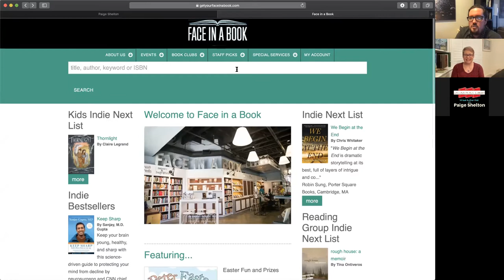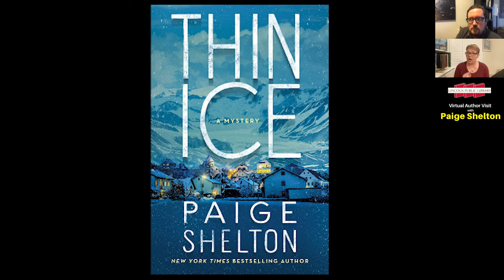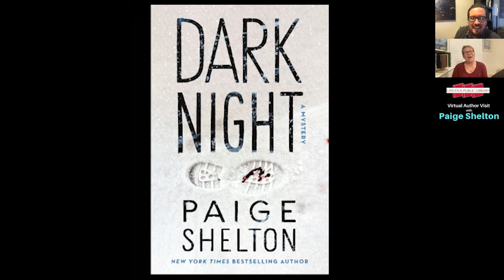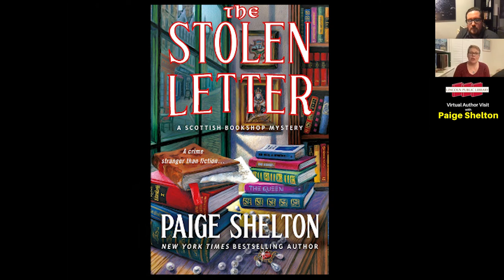Virtual Author Visit: Paige Shelton at the Lincoln Public Library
Check out this fun visit we were lucky to have with Paige Shelton, the New York Times bestselling author of the Alaska Wild, Farmers' Market, Country Cooking School, Dangerous Type, and Scottish Bookshop mysteries. She's written over twenty books and lives in Arizona, and gave us a fascinating insight into the behind the scenes processes of being a writer and what it’s like to write multiple book series. We hope you enjoy this conversation she had with the Lincoln Public Library community, back on Thursday, March 18, 2021.